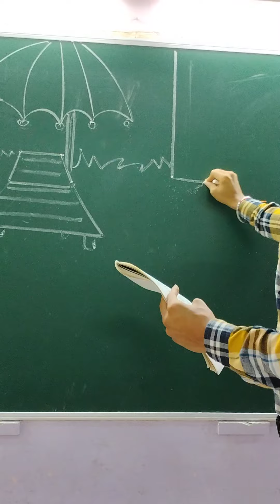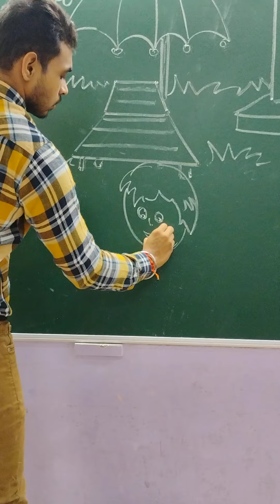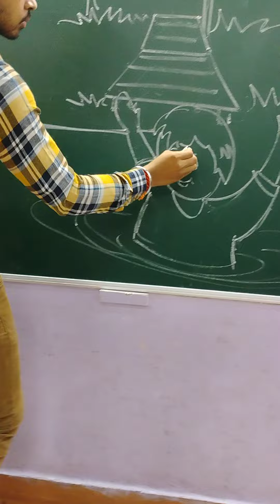my vacation memories drawing